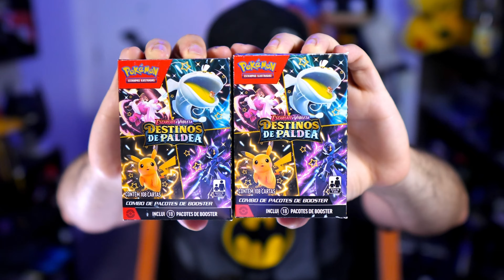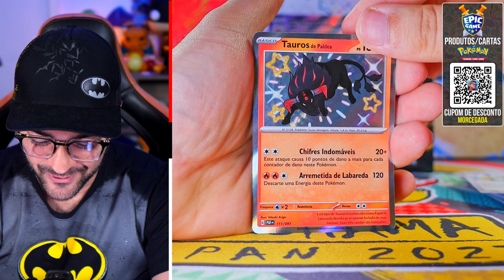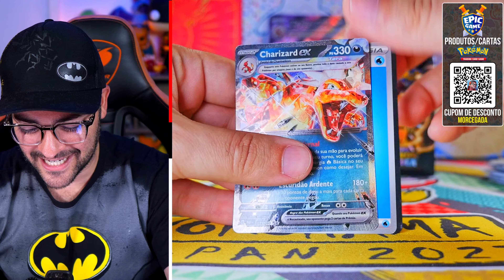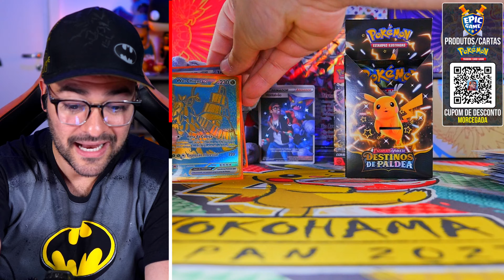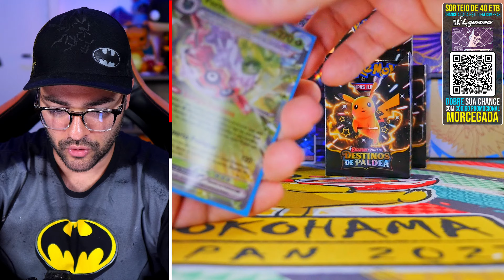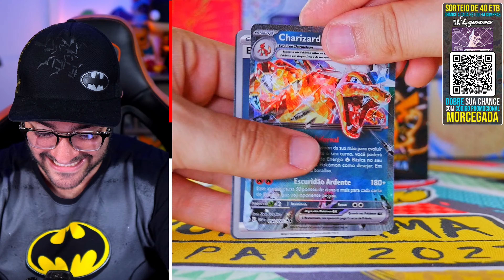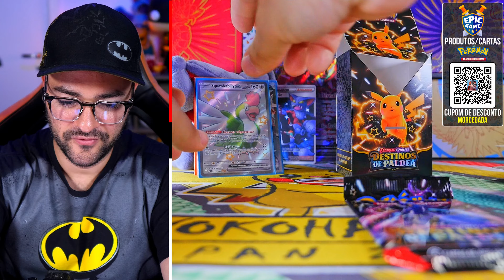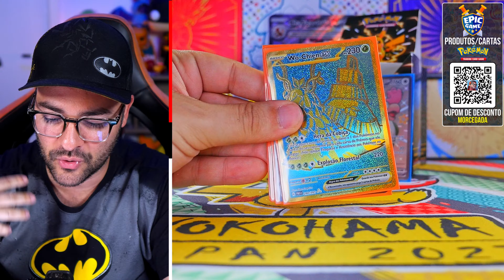BOOSTER BOX de DESTINO DE PALDEA tem MUITA CARTA ULTRA RARA no Pokémon TCG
Booster Box de Cartas Pokémon TCG Destinos de Paldea está incrível e nesse vídeo vou abrir duas atrás das ultras raras.